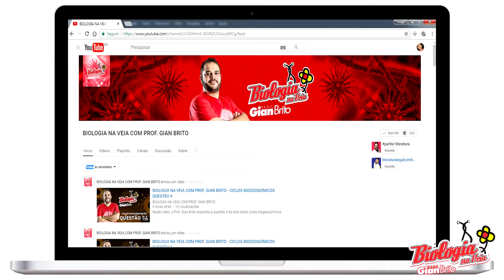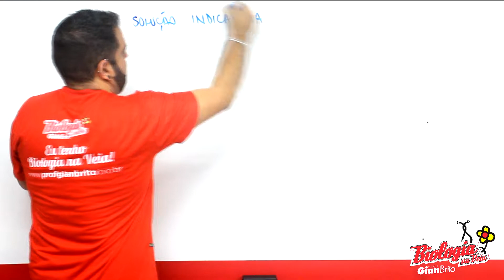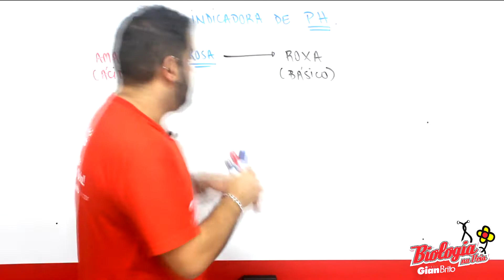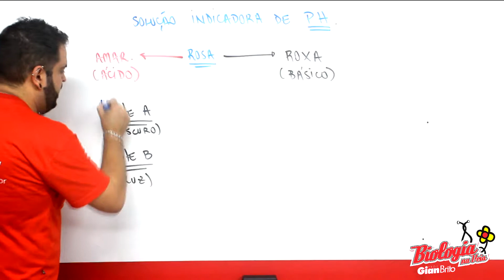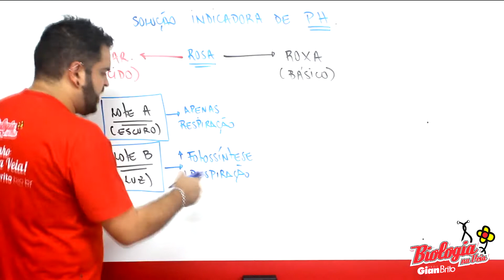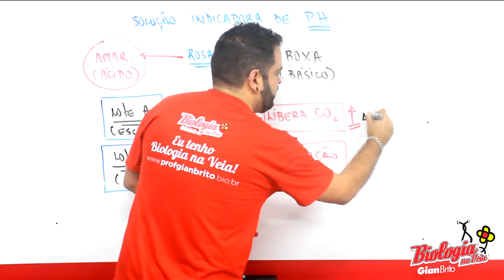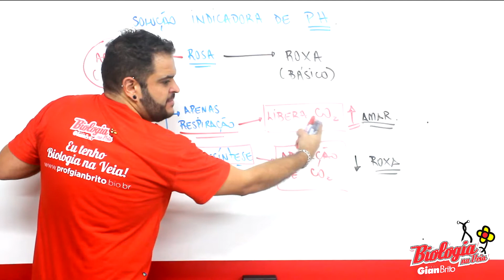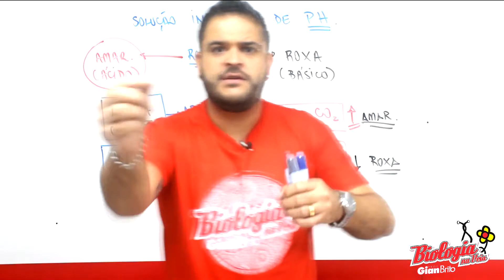USO DE INDICADORES QUÍMICOS PARA AVALIAR A FOTOSSÍNTESE - QUESTÃO 06 - lista FOTOSSÍNTESE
Neste vídeo, o Prof. Gian Brito responde a questão 6 da lista sobre fotossíntese.

Trata-se de uma questão do vestibular  Fac. Albert Einstein - Medicin/2017

6.   Uma certa solução de coloração rósea, indicadora de pH, torna-se amarela em meio ácido e roxa em meio alcalino.
Em um experimento, uma quantidade desta solução é colocada em tubos de ensaio, que são hermeticamente fechados por rolhas. No interior de cada tubo coloca-se uma folha, que fica presa à rolha, conforme mostrado no esquema abaixo. Alguns desses tubos são mantidos no escuro (lote A) e outros ficam expostos à luz (lote B).

Após algum tempo, espera-se que a solução nos tubos do lote A torne-se
a) amarela, devido à liberação de gás carbônico pela folha e a do lote B roxa, devido ao consumo de gás carbônico pela folha.
b) roxa, devido ao consumo de gás carbônico pela folha e a do lote B amarela, devido à liberação de gás carbônico pela folha.
c) amarela, devido ao consumo de oxigênio pela folha e a do lote B roxa, devido à liberação de gás carbônico pela folha.
d) roxa, devido à liberação de oxigênio pela folha e a do lote B amarela, devido à liberação de gás carbônico pela folha.